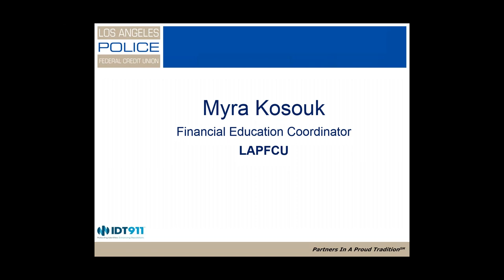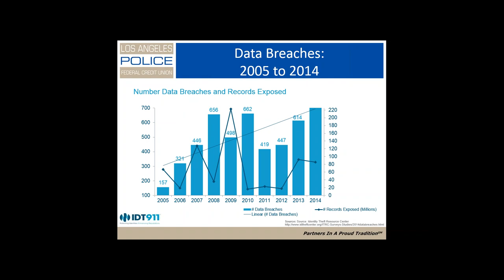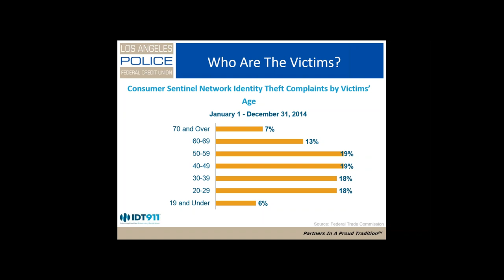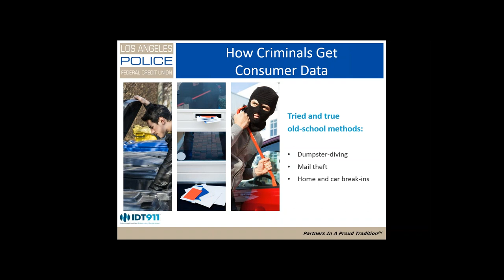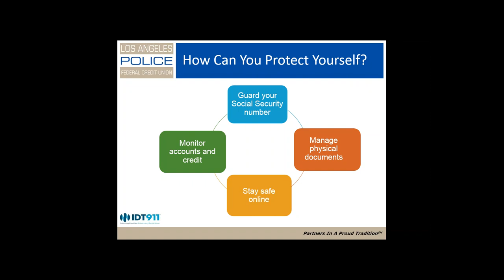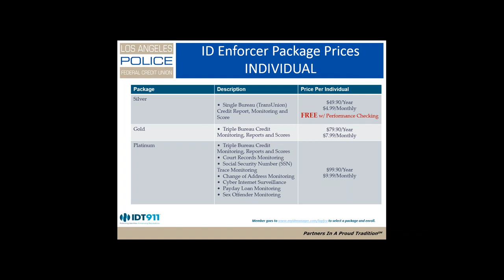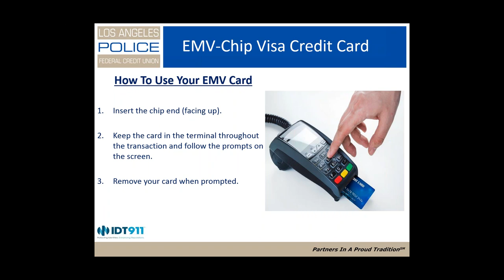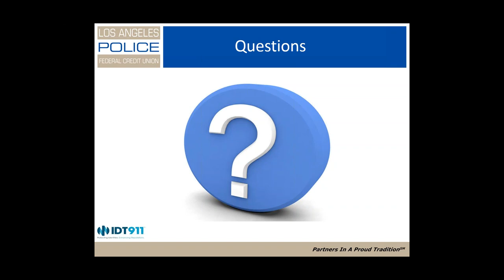Identity Theft Webinar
Learn how to protect your identity and what steps to take if your credit or identity is compromised.